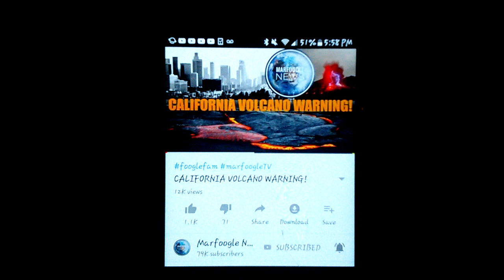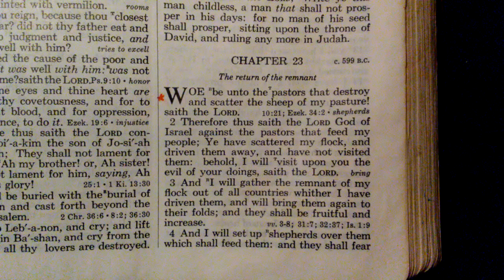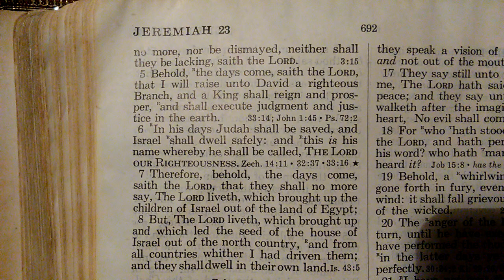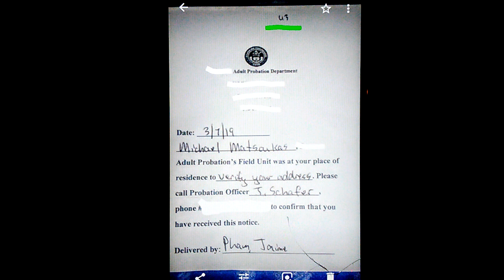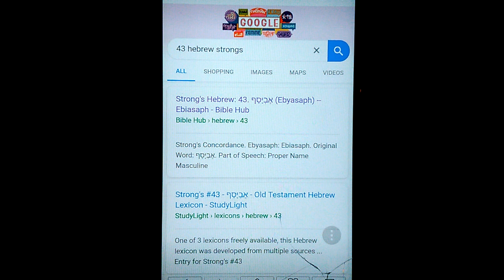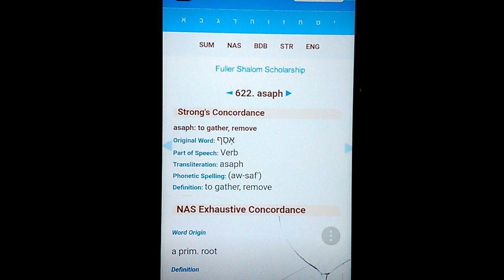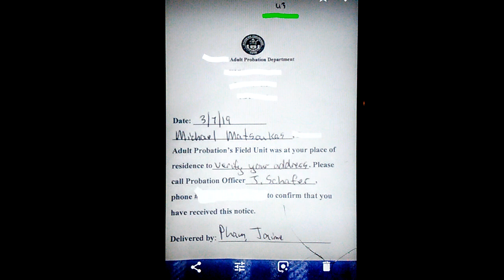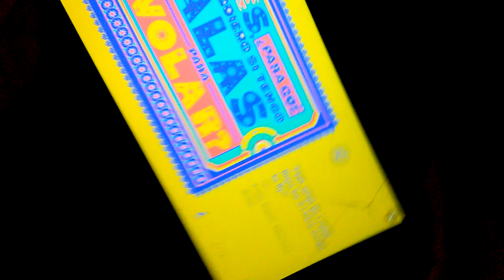144,000 and GATHERING of the Remnant!! HARPAZO-RAPTURE